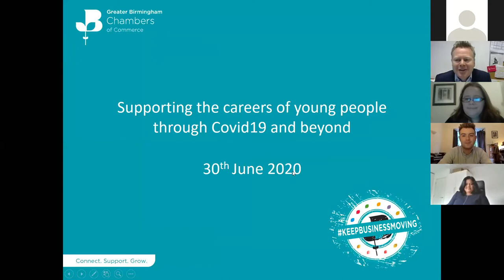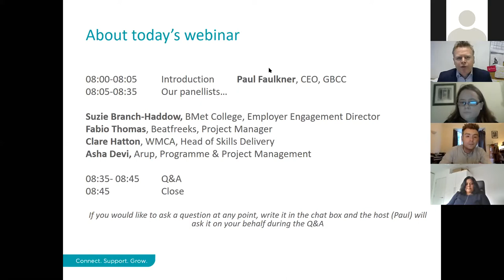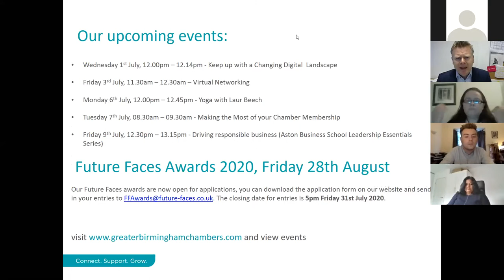Supporting the careers of young people through Covid-19 and beyond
With unemployment in the West Midlands rising by 14, 000 in the last quarter and reports predicting that the pandemic is likely to hit the job prospects of young people the hardest, this webinar investigates what the future skills need of the region looks like and what steps can Birmingham take to support young people and unemployed people into work.

Speakers include:

Suzie Branch-Haddow is Employer Engagement Director at BMet College, leading the commercial engagement and income diversification activity at the College with a portfolio of responsibility that includes: apprenticeships, business and economic engagement, stakeholder management, strategy and funding, recruitment, careers and employability.

She is also a non-executive director of BPS Birmingham and before joining BMet Suzie built her career in Marketing and PR, running an SME and has also held other positions in the city including previous chair of BPS Birmingham Future and Birmingham Young Professional of the Year Winner, Chair of Fundraising at St Basils (North Worcestershire) and been a member of the Common Purpose Advisory Board and a member of the funding committee for Elmhurst School for Dance.

Fabio Thomas is a Project Manager at Beatfreeks. Fabio’s expertise lie in social research; the interplay between narrative and stats; digital rights, safety and structures; and how people’s experiences can impact business, government and their policies. He joined Beatfreeks in 2018 and now manages their National Youth Trends project. It is research with young people across the UK, platforming their voices to brands and government.

In his spare time, Fabio is a musician and avid cook, who aspires to one day conduct research into the correlation between a country’s net happiness and it’s extra virgin olive oil production. He likes DIY and the seaside.

Asha Devi has over 28 years of experience in the construction industry and has been responsible for the development of some of the iconic buildings and landmarks in Birmingham. Asha is a great collaborator and has an adaptable and flexible approach to how she develops successful teams.

She grew up in multicultural Birmingham, and as an engineering graduate of the University of Birmingham has worked for the prestigious engineering consultancy Ove Arup & Partners.

Asha is proud to have delivered some of the most prominent projects in the built environment nationally and internationally. She has travelled the world with Arup before returning to her home city of Birmingham.

Clare Hatton has extensive experience leading change in skills delivery and organisational efficiency. She has worked for the Learning and Skills Council in senior policy roles and for PWC in their public sector practice supporting a range of national and government clients. Before joining WMCA, Clare spent four years working in further education in the senior leadership team at City College Coventry giving her direct insight into the delivery of skills in the region.

The webinar is hosted by chief executive of the Greater Birmingham Chambers of Commerce , Paul Faulkner.